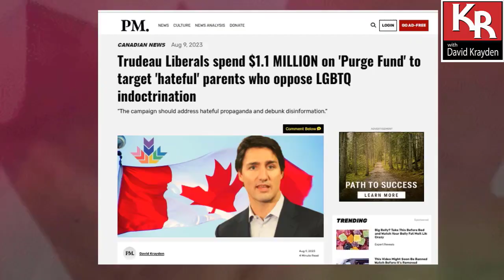You Won't Believe Where Trudeau is Spending $100 M of Your $$$ Money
READ The Post Millennial: Trudeau Liberals spend $1.1 MILLION on 'Purge Fund' to target 'hateful' parents who oppose LGBTQ indoctrination. “The campaign should address hateful propaganda and debunk disinformation."